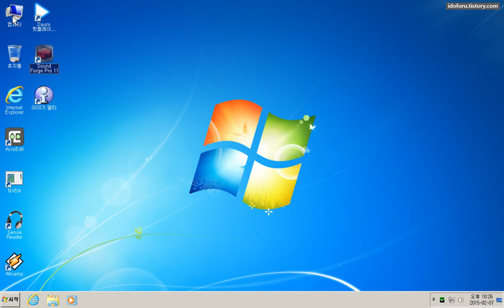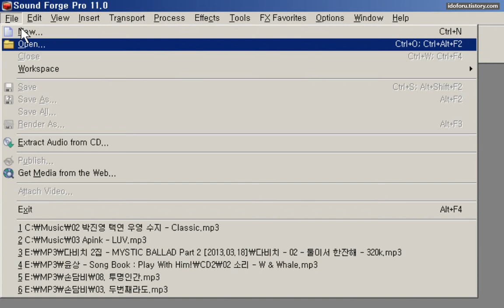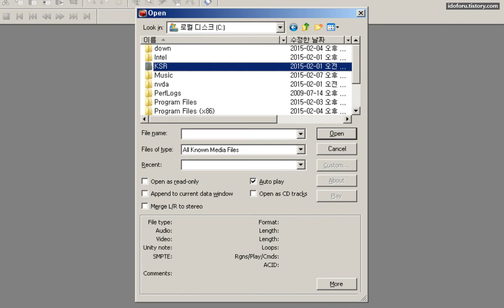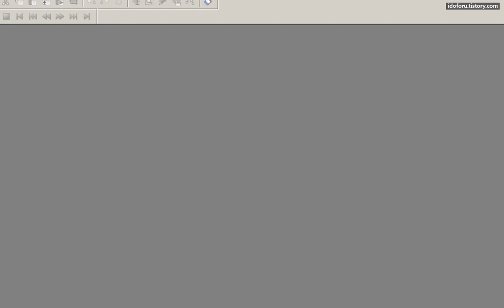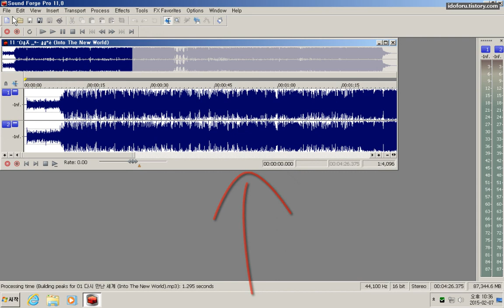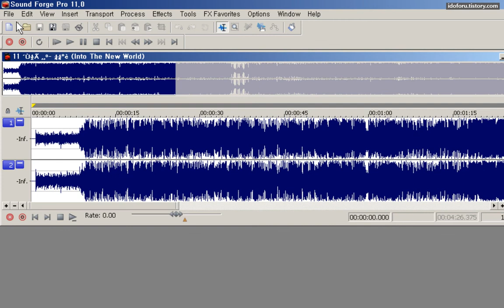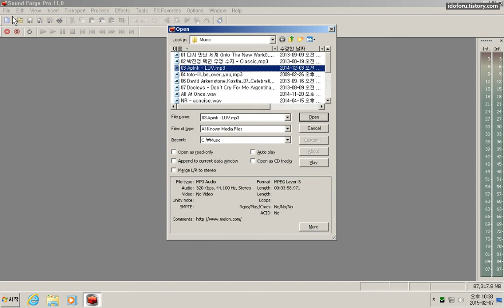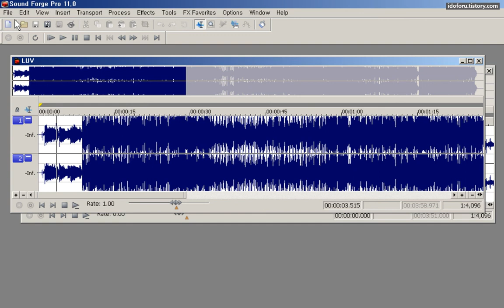사운드포지 11 제1강(전편) - 파일 열기와 닫기, 데이터 윈도우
시각장애인을 위한 Sony Sound Forge Pro 11 동영상 강의

블로그에는 동영상과 함께 강의 요약과 보충 사항이 포스팅됩니다.